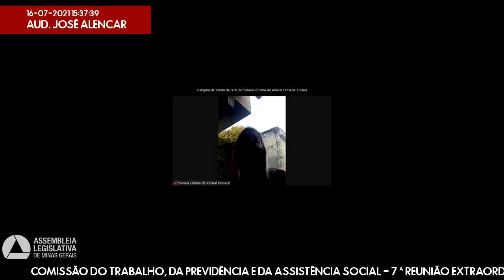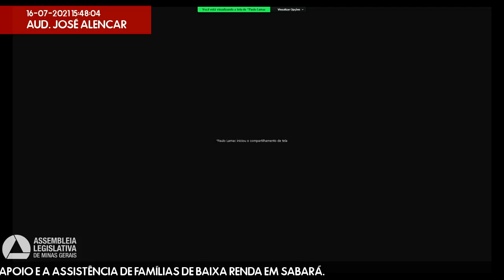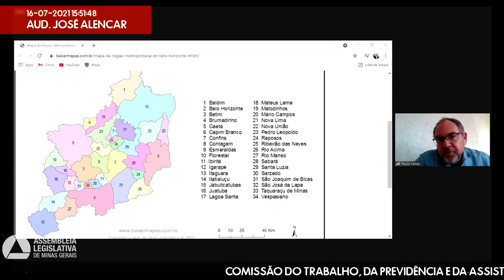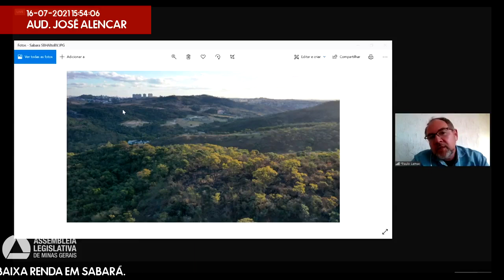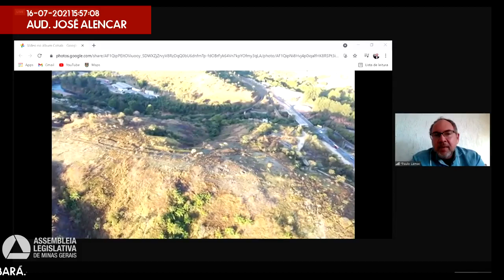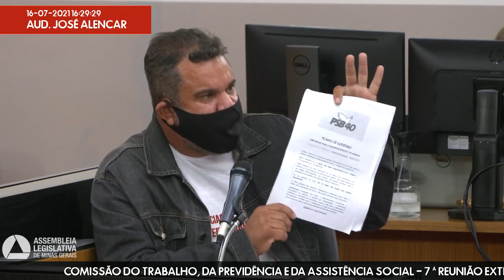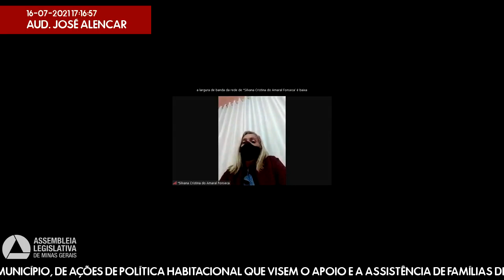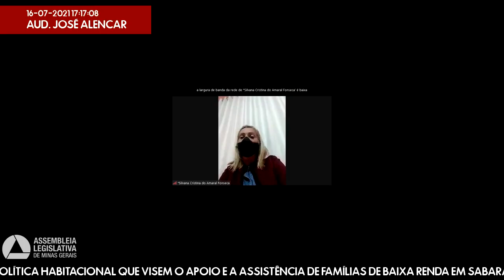16/07/2021 15:00 - Comissão do Trabalho, da Previdência e da Assistência Social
Finalidade da audiência: Debater o desenvolvimento conjunto, pelo Estado e pelo Município, de ações de política habitacional que visem o apoio e a assistência de famílias de baixa renda em Sabará.